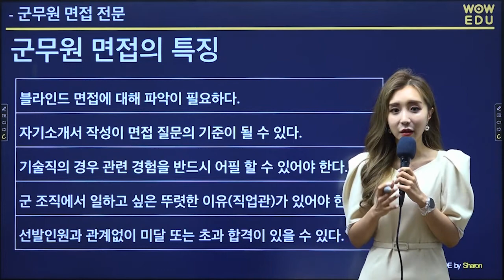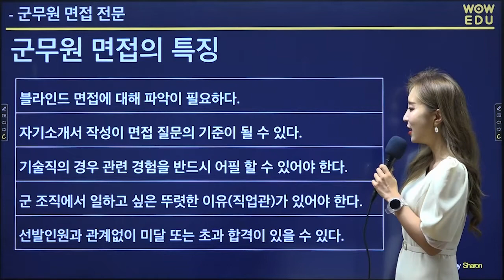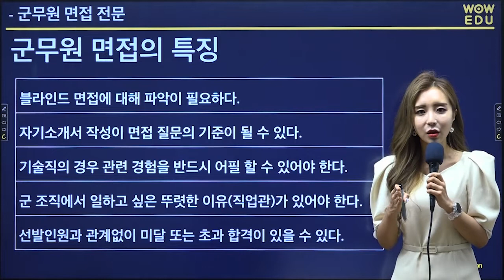군무원면접은 이렇게 준비하세요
필기합격이라는 큰 관문을 넘은 수험생들의
최종합격을 위해
와우에듀 면접전문 강사님들이 함께합니다!

Fit-한 면접준비의 시작
군무원 PERFECT 면접특강

- 군무원 면접시험 합격비법 공개
- 역대 빈출질문 및 모범답안 총정리
- 자기소개 및 면접태도 코칭
- 똑같은 대답은 No! 나만의 답변 만들기